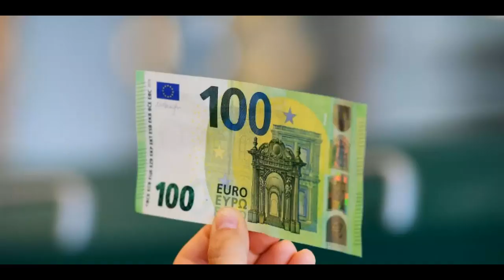KURS VALUTA 30 YANVAR UZLIDER TV